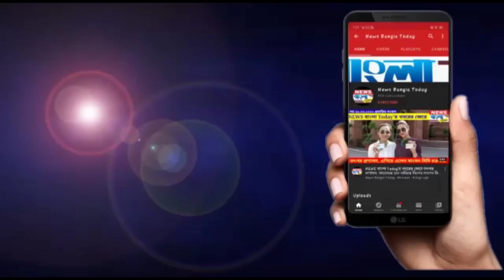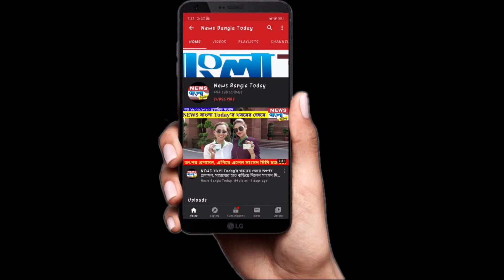রমজান মাসে ঈদের খাদ্যসামগ্রী দান |Donate of Eid food items in the month of Ramjan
নিজস্ব সংবাদদাতা / ভাঙ্গড়:  রোজার মাসে এলাকার দীন দরিদ্র মানুষের পাশে এসে দাঁড়ালো গ্রামেরই এক সাধারন ছেলে। গ্রামের বহু পরিবার সারাদিন রোজা রাখার পর জোগাড় করতে পারছে না রোজা ভাঙ্গার ইফতার সামগ্রী।গ্রামের সেই অসহায় মানুষগুলির বেশিরভাগই বাচ্চাদের মুখে তুলে দিতে পারবেনা ঈদের খাবার। রোজার দিন গুলিতে বিকালে ইফতার করার সময় এই যন্ত্রনাই তাকে কুরে কুরে খেয়েছে। অবশেষে একটু একটু করে জোগাড় করলেন 10 রকমের খাদ্য সামগ্রী,লাচ্চা,চিনি,নারকেল,কিসমিস,ডালডা দুধসহ দশ প্রকার খাদ্য সামগ্রী গ্রামবাসীদের হাতে তুলে দিলেন ভাঙ্গড় দক্ষিণ খয়েরপুর গ্রামের নাজিরউদ্দিন মোল্লা।

Own Correspondent / Bhangar: In the month of Ramadan, an ordinary boy from the village came and stood beside the poor people of the area. Many families in the village are not able to procure Iftar items to break the fast after fasting all day. Most of the helpless people in the village are not able to give Eid food to their children. This pain has eaten away at him while breaking his fast in the afternoon on the day of Ramadan. Finally, little by little, Naziruddin Mollah of Bhangar Dakshin Khairpur village handed over 10 types of food items including lachcha, sugar, coconut, raisins, dalda milk to the villagers.